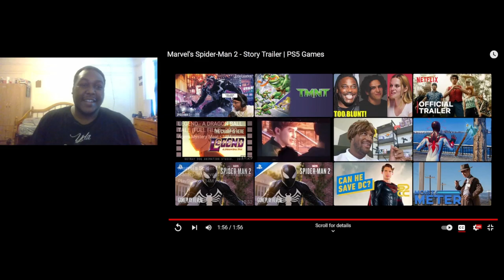This game is looking Amazing! Spider Man 2- Story Trailer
Ahhh man Insomniac Games back with another banger of a game. Spider man 2 Story trailer looks amazing and i can't wait to play it.
October 20, 2023 i can't wait.